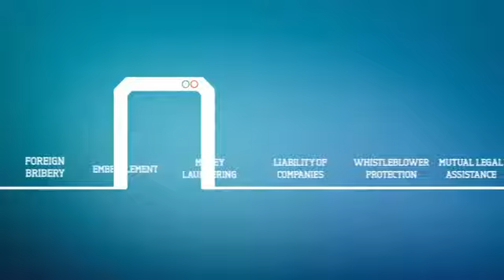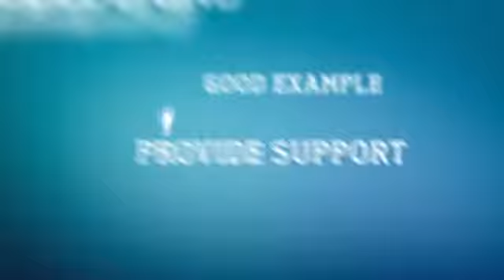What is UNCAC